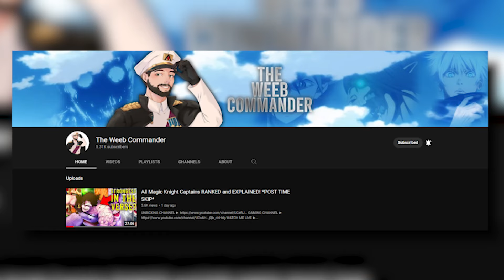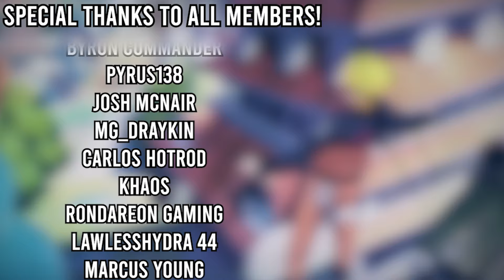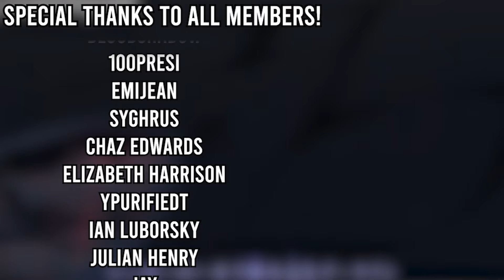You Know NOTHING About The Akatsuki!!